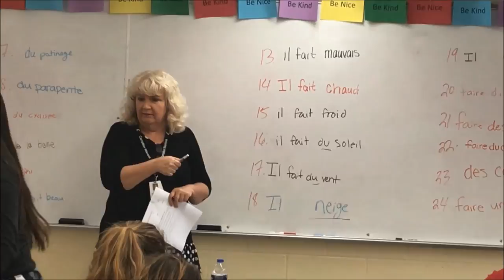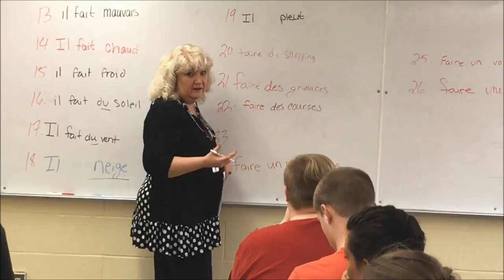See inside Belinda Mach's classroom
Carrollton High School French teacher Belinda Mach teaches how to say "It is nice weather" and "to do homework."